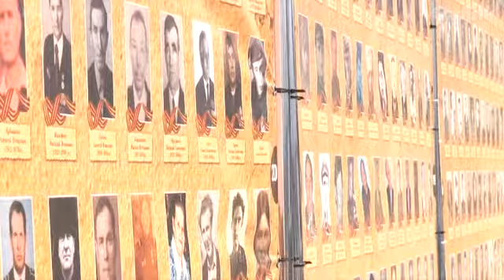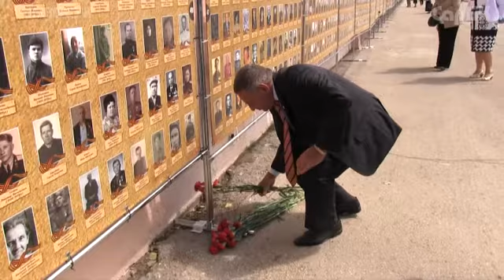В Саратове вспоминают начало войны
22 июня в Саратове прошли мероприятия в рамках патриотической акции "Вахта памяти", посвященной павшим в Великой Отечественной войне. Траурные митинги начались с 4 часов утра - в Парке Победы на Соколовой горе прошло возложение цветов к вечному огню. В 11 часов на Набережной космонавтов выставлена стена памяти с фотографиями героев боевых действий - на воду опущен венок.